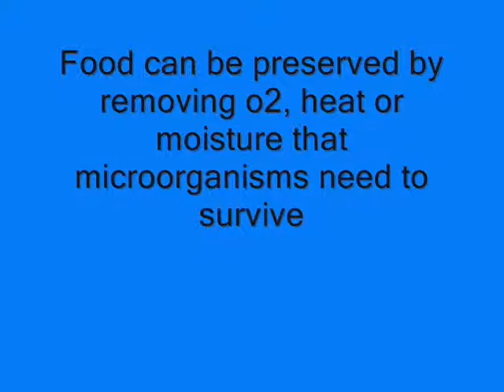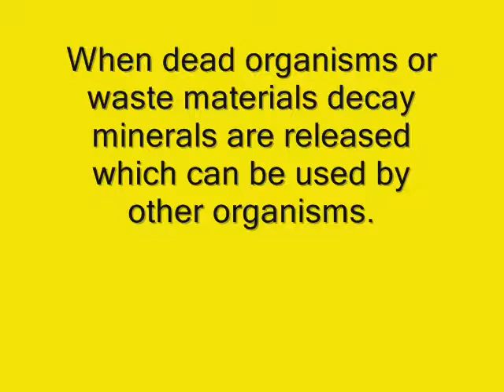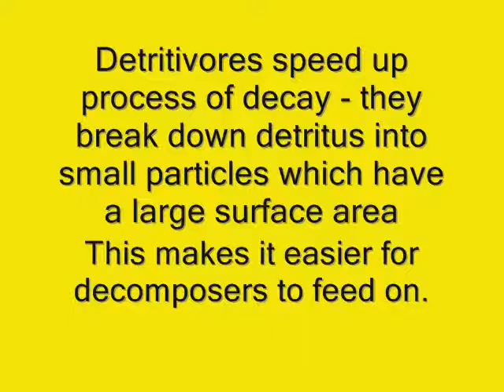GCSE Biology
GCSE Biology revision on decay for OCR Unit B4